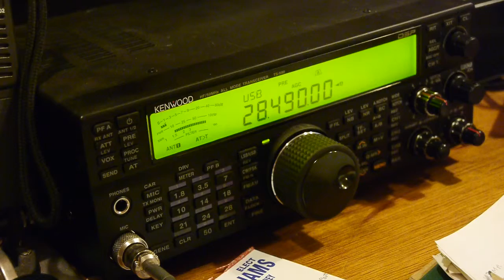ZL1ACE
This video is about ZL1ACE